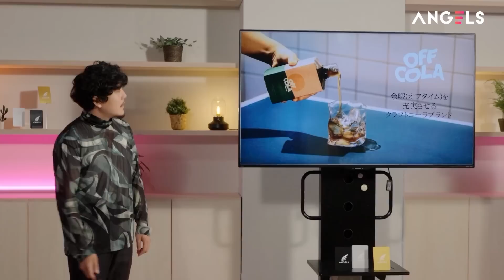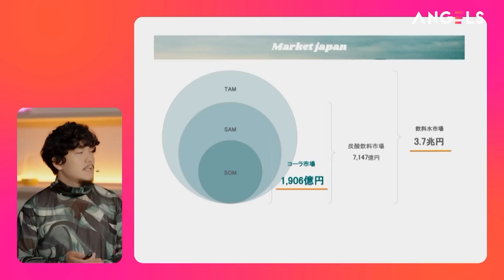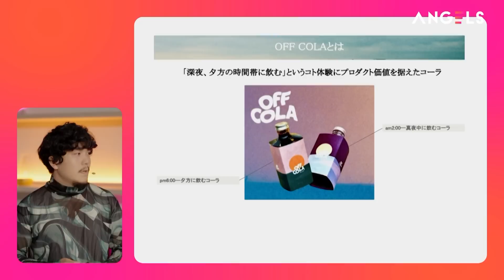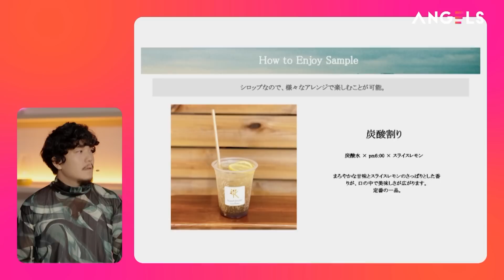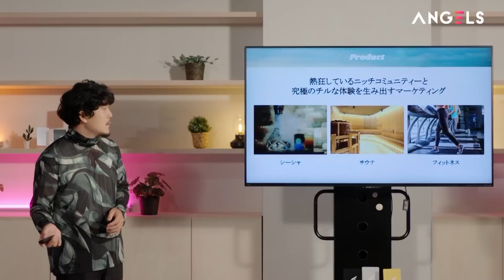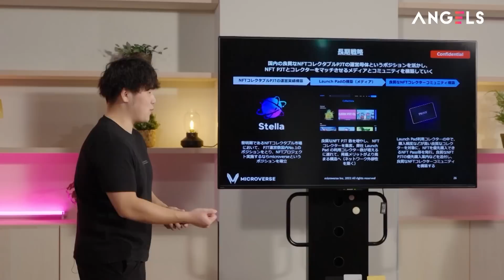【本田圭佑】「3年で売上100億に」魅惑のクラフトコーラ手がけるブランディングの奇才／インフルエンサー集うコミュニティ作り「可処分をいかに使ってもらえるか」／(リアル投資ドキュメンタリーANGELS)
【目次】
0:00 ダイジェスト
0:49 本編スタート
7:28 魅惑のクラフトコーラ
13:23 3年後に売上100億？

【リアル投資ドキュメンタリーANGELS】
エンジェル投資家としても活動する本田圭佑氏、
および国内外の一流投資家たちに起業家がプレゼンし
投資を獲得する場を提供するリアルドキュメンタリー。
世界で8兆円もの市場があるというコーラ市場。
そこに奇抜なマーケティングとブランディングで挑む
CityCamp CEO松池恭佑。
3年後に目指す売上は100億円
サントリーやコカコーラなど競合ひしめく市場において
「競合なんてないと思っている」と語る仰天マーケティング戦略とは？

ナレーション：
津田健次郎（俳優/声優）

投資家：
本田圭佑（PROTOCOL会長/サッカー選手）

起業家
松池恭佑(CityCamp CEO)